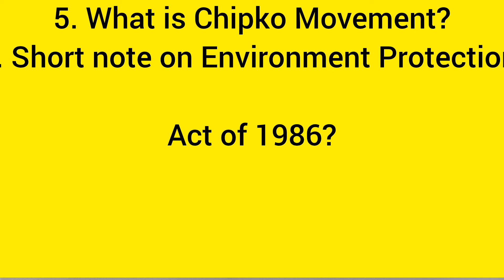ENVIRONMENTAL EDUCATION l Guess Paper l BG-4TH SEMESTER/Kashmir University Batch-2022 Under NEP-2020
Most Important Questions l EDUCATION l Guess Paper l BG-4TH SEMESTER l Kashmir University Batch-2022

ENVIRONMENTAL EDUCATION Major 3

NEP-2020

Batch-2022 Under NEP-2020

(Batch-2022)

NEP-2020

WhatsApp Group BG 4th Semester (A)

WhatsApp Group BG 4th Semester (B)

Important points for bg 4th Semester Kashmir University

syllabus of 4th Semester

Previous Papers of 4th Semester

study material for bg 4th Semester Students of Kashmir University

Previous Papers BG 4th Semester Kashmir University

Major Syllabus ug 4th Semester Kashmir University

EDUCATION Guess Paper BG-4th Semester Kashmir University

ENVIRONMENTAL EDUCATION

major 3

By using one of Payment Modes 👇
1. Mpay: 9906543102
2. Bank transfer:
J&K Bank Account:
IFSC Code:
JAKA0ICHGAM

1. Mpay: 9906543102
2. Bank transfer:
J&K Bank Account:
IFSC Code:
JAKA0ICHGAM